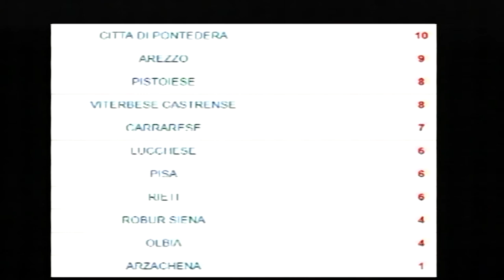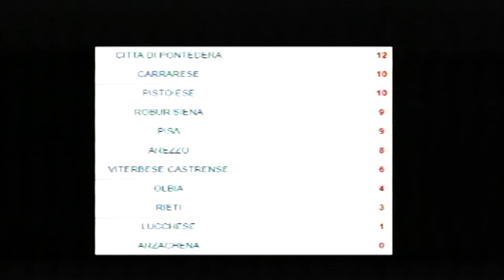Mondo Amaranto, puntata 3 (24-10-2018)